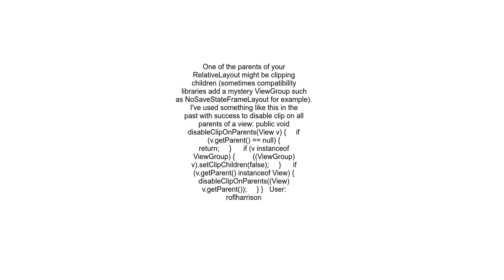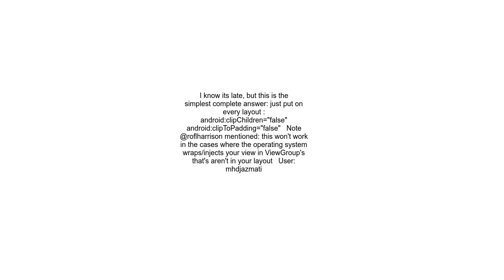clipChildren is not working even though set to false